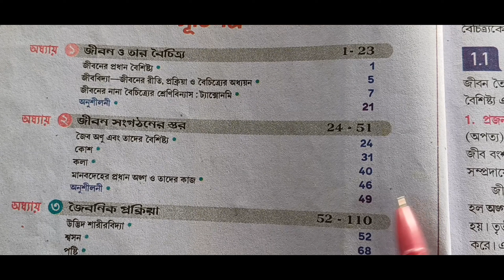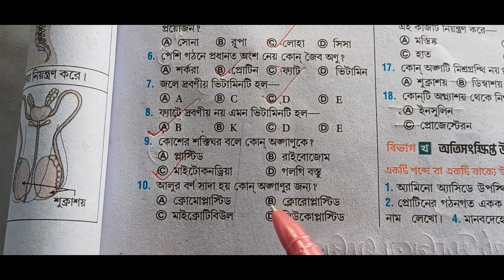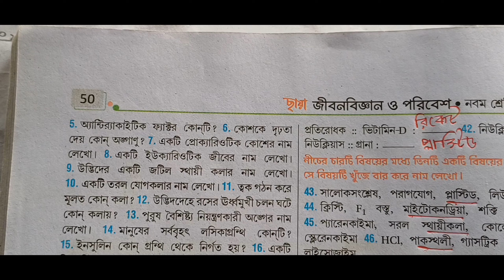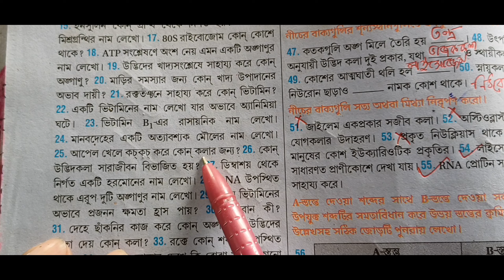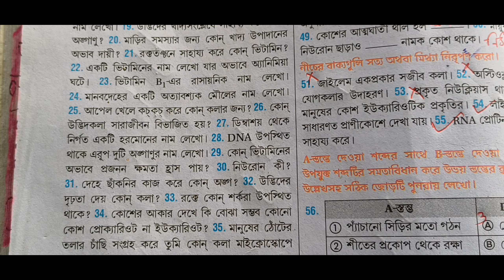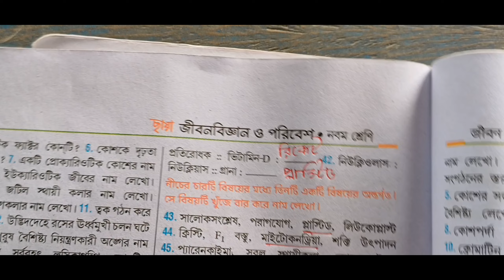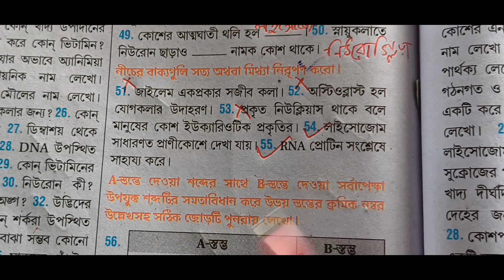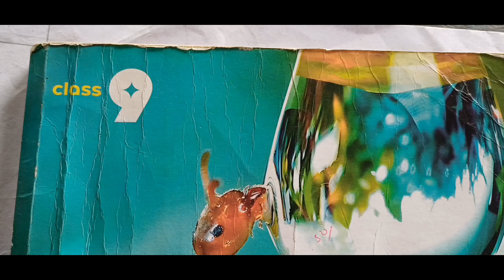Class 9 Chhaya life science chapter 2 textbook answer Part 1 || জীবন সংগঠনের স্তর শুভ্রনীল চক্রবর্তী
Class 9 Chhaya life science chapter 2 textbook answer part 1/জীবন সংগঠনের

Class 9 Chhaya life science chapter 2 textbook answer part 1/জীবন সংগঠনের স্তর/@samirstylistgrammar

life science Chaya jibon sangathan stor, Jeevan vigyan Chhaya class 9 chapter 2 anushilan Uttar, class 9 life science Chaya chapter 2 exercise question answer, life science class 9 Chhaya prakashani lesson 2 question answer,
ix ছায়া জীবন বিজ্ঞান ও পরিবেশ শুভ্রনীল চক্রবর্তী দ্বিতীয় অধ্যায় জীবন সংগঠনের স্তর অনুশীলনী উত্তর,